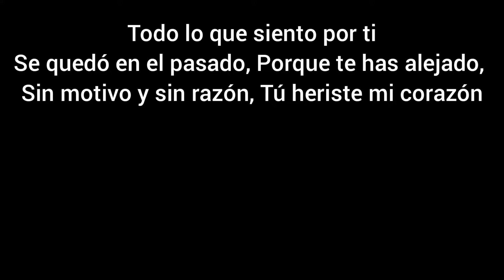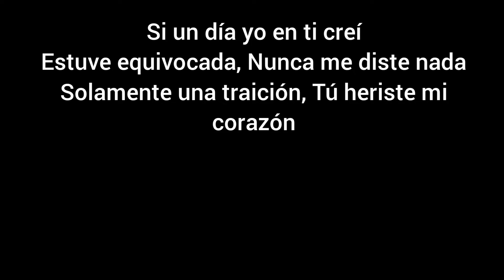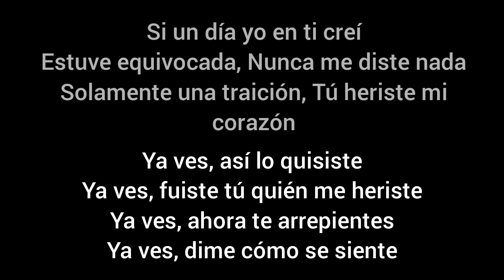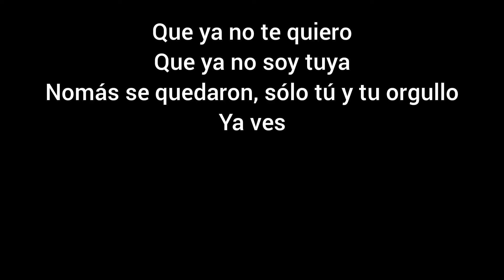Selena - Ya Ves Karaoke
Selena letra